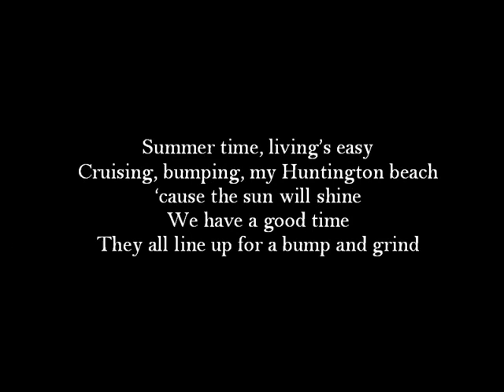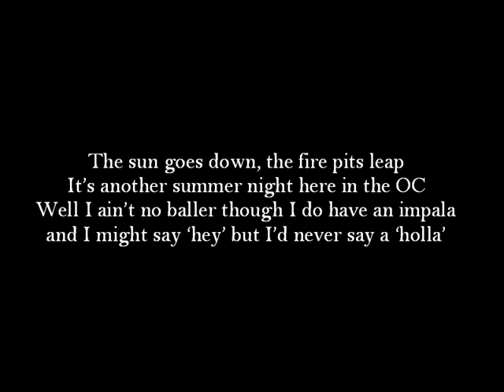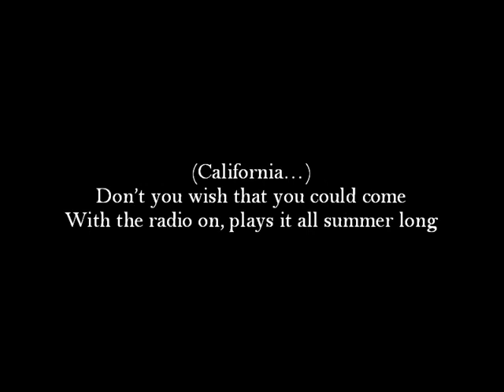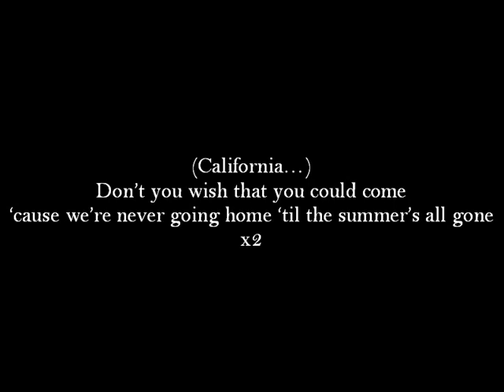The Offspring - Cruising California (Bumpin' In My Trunk) Lyrics [HQ]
Lyrics are on screen and in description.

Track 6 of 12 from The Offspring's new album: Days Go By.

(Intro)

Hey ho - Let's go!

Turn up the beat, yeah

(California...)
Don't you wish that you could come
'cause we're never going home 'til the summer's all gone

Summer time, living's easy
Cruising, bumping, my Huntington beach
'cause the sun will shine
We have a good time
They all line up for a bump and grind

And the girl that you want is directly out in front
And she's waving her caboose at you
You sneeze, achoo, she calls you out and boom!

I know you heard that bass
bumpin' in my trunk
Bum-bumpin' in my trunk

(oh yeah)
bumpin' in my trunk (uh huh)
Bum-bumpin' in my trunk (uh huh)
Bum-bumpin' in my trunk (let's go)

The sun goes down, the fire pits leap
It's another summer night here in the OC
Well I know a baller but I do have an impala
and I might say 'hey' but I'd never say a 'holla'

The girl with the gloss and a g-string just like floss
Well she's waving her caboose at you
I bet you do, she calls you out (uh huh)

Bum-bumpin' in my trunk (bump that trunk)

(California...)
With the radio on, plays it all summer long

You're all freakin'
Oh, oh, oh
My friends are drinkin'

(California...)
(California...)

Bum-bumpin' in my trunk (hey ho - let's go)

You're all freakin'
Oh, oh, oh